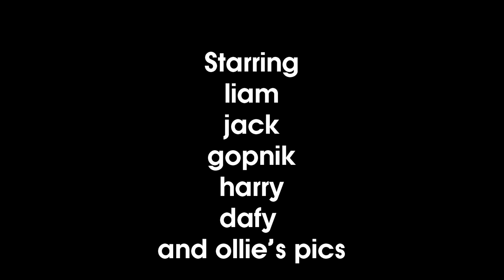sharkboi horan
Are you ready kids?
aye aye captain!
I can't hear you
AYE AYE CAPTAIN
oooooooooooo

Who lives in a council house under the sea
Stinks of piss and lives in a 3x3
Dads a druggy and Jo stinks of fish
Met the avengers cus hes a make-a-wish

ready?